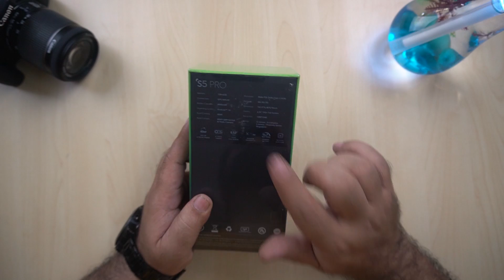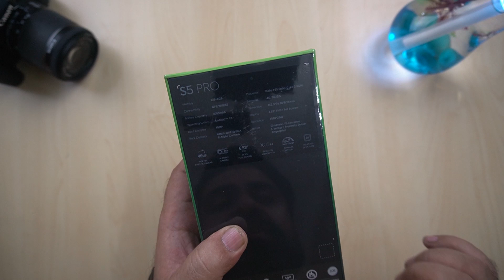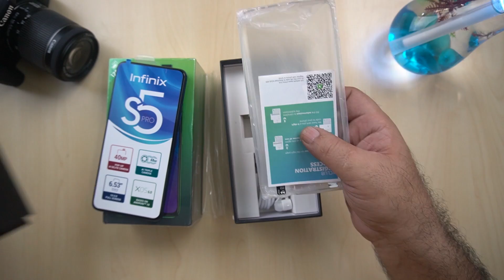INFINIX S5PRO IN PAKISTAN ⚡⚡ UNBOXING POPUP CAMERA📸 40MP ki Selfie🤔🤔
INFINIX S5PRO IN PAKISTAN ⚡⚡ UNBOXING & QUICK REVIEW⚡⚡ | 40MP ki Selfie🤔🤔